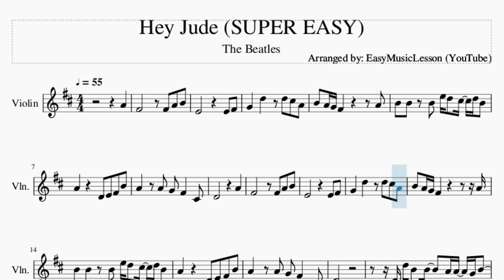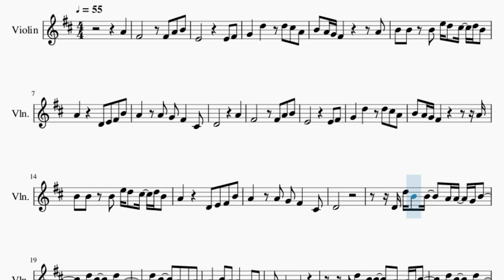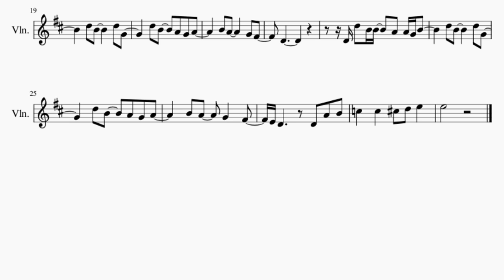SUPER EASY Violin Sheet Music: How to play Hey Jude by The Beatles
Here is a sheet music/tab video on the song Hey Jude (SUPER EASY) by The Beatles on the violin. A violin sheet music arrangement which is transposed to notes that are easily played by violin, for the song Hey Jude (SUPER EASY) by The Beatles.

EasyViolinLesson teaches you to play the your favorite instrument, through well-arranged sheet music so that you too can learn how to play Hey Jude (SUPER EASY) by The Beatles on the violin as fast as you can. A violin sheet music with backing tracks to help your play the song better.

Chords of Violin arrangement:
D Maj   A Maj   A Dom 7   D Maj   G Maj   D Maj   A Maj   D Maj
D Dom 7   G Maj   D Maj   E Min   G Maj   A Maj   A Dom 7   D Maj
D Dom 7   A Dom 7

Melody notes of Violin:
A4   F#4       F#4 A4 B4
E4         E4 F#4
G4   D5   D5 C#5 A4
B4 A4 G4 F#4       A4
B4 B4 B4 E5 D5 C#5 D5 B4
A4     D4 E4 F#4 B4
A4   A4 G4 F#4   C#4
D4         A4
F#4       F#4 A4 B4
E4         E4 F#4
D4
D4 D5 B4 B4   A4 A4 G4 B4
D5 B4     D5 G4
D5 B4   A4 G4 A4
B4 A4     G4 F#4
D4
E4 D4     D4 A4 B4
C5   C5   C#5 D5 E5
E5